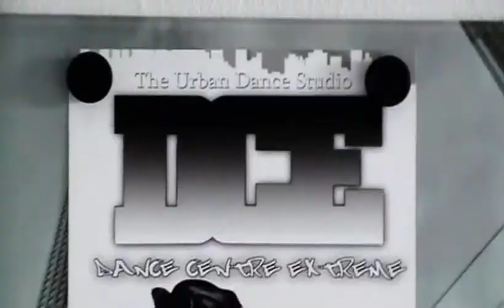HipHop Routine T.I & Keri Helison by Brian Sawit Arts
Dit was nog op de oude locatie inmiddels zijn we verhuisd naar de Rietveldenweg 54a 5222 AS Den Bosch
dat is nu zo'n 5 min fietsen van de oude locatie